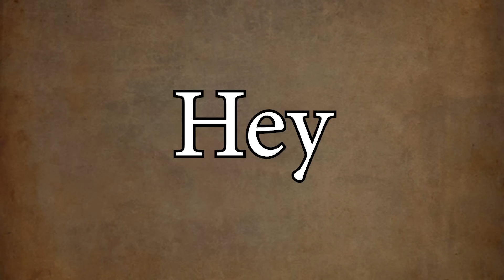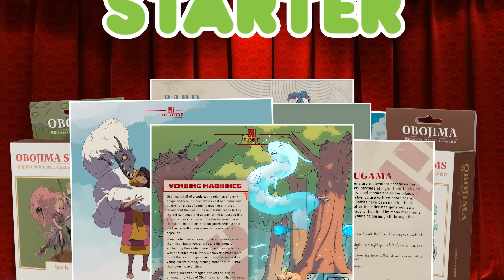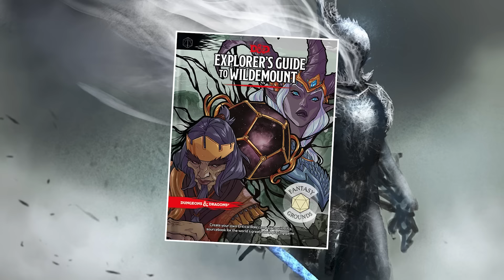You Might Be an Echo Knight | Fighter Subclass Guide for DND 5e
Obojima: Tales From the Tall Grass Kickstarter!!

Hey! Guess what. I promise this is the best DND tutorial based on a 30 year old Jeff Foxworthy joke you'll ever see. Stick around for more and vote in the comments for which subclass you'd like to next.

Basically old arny if he somehow fused with merlin but was just as dumb? Is that a good comparison... I don't know these things are hard to fill. Barbarians cool. Big Sword Fun. I got monkey brain.